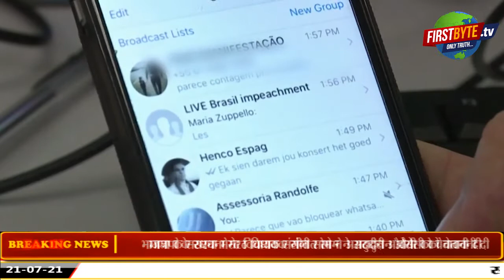Narendra Modi । Corona । delhi । Sanjay Singh । Manish Sisodia । Mamata Banerjee । Sangeet Som ।।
कोरोना की दूसरी लहर के दौरान बड़े पैमाने पर आक्सीजन की कमी से हुई मौतों को एक सिरे से नकारने पर केंंद्र सरकार विपक्ष के निशाने पर हैं। सरकार का यही कहना है कि आक्सीजन की कमी से हुई मौत की कोई रिपोर्ट राज्यों से उन्हें नहीं मिली है। केंद्र के पक्ष में कई राज्यों के मुख्यमंत्री मैदान में उतर आये हैं। गोवा के सीएम प्रमोद सावंत व बिहार के स्वास्थ्य मंत्री मंगल पांडेय ने दावा किया है कि आक्सीजन की कमी से उनके राज्यों में मौत नहीं हुई हैं। इस पर शिवसेना के सांसद संजय राऊत ने कहा है कि सरकार झूठ बोल रही है, सरकार पर इसके  लिये मुकदमा दर्ज होना चाहिये। संजय का यह भी कहना है कि आक्सीजन की कमी न होने की बात सुनकर उन परिवारों पर क्या गुजरी होगी जिन्होंने अपने लोगों को खोया है।
आप के राज्य सभा सांसद संजय सिंह ने कहा कि इस संकट काल में सरकार ने देश को अनाथ छोड़ दिया था, सरकार को पता ही नही था कि हो क्या रहा है। आप इस मुद्दे पर लोकसभा में सरकार के खिलाफ विशेषाधिकार हनन प्रस्ताव लेकर आयेगी। दिल्ली के स्वास्थ्य मंत्री सतेंद्र जैन ने कहा कि  केंद्र सरकार का जवाब पूर्णत असत्य है। दिल्ली समेत देश के अन्य जगह पर आक्सीजन की कमी हुई थी।दिल्ली में आक्सीजन की कमी से होने वाली मौत को लेकर हमने कमेटी बनायी थी लेकिन उपराज्यपाल ने इसे नामंजूर कर दिया, अगर वो कमेटी तो सही डाटा आज मिल जाता कि आक्सीजन की कमी से कितनी मौत हुई हैं। केंद्र आक्सीजन से मरने वालों के परिजनों के जख्म पर नमक छिड़कने का काम कर रही है ।।